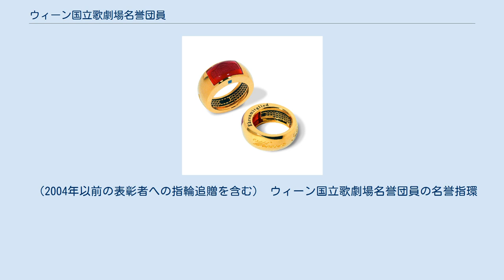ウィーン国立歌劇場名誉団員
ウィーン国立歌劇場名誉団員はウィーン国立歌劇場に功績のあった芸術家を表彰する制度。
1869年、前身のウィーン宮廷歌劇場時代に設けられ、現在まで実施されている。
 ウィーン国立歌劇場名誉団員は、歌劇場総支配人の提案を受け、運営委員会の承認を経て決定される。
長年に渡り歌劇場の活動に従事した芸術家、並びに、歌劇場に貢献のあった者が対象となる。
 2004年以前は書状のみの贈呈だったが、2004年以降は記念指輪も合わせて贈呈されている。
指輪の製造者はウィーン市内のワーグナー宝飾店（ヘルマン・グマイナー・ワーグナー氏）で、表彰者の氏名が刻印される。
表面は国立歌劇場の外観を表した彫像が彫られ、裏面は観客席を表現している。
 2004年以前の表彰者には追贈の形で指輪も贈呈されている。
例えば、1995年表彰のヨアン・ホレンダーには、指輪の贈呈が始まった2004年に贈呈された他、1988年表彰のプラシド・ドミンゴとホセ・カレーラスにはそれぞれ2012年と2013年に贈呈されている。
2003年表彰のニール・シコフのときは翌年の2004年に贈呈されている。
 2016年に表彰を受けたヨハン・ボータのケースでは、病気を理由に公式の贈呈式が延期されたが、その開催前に死去したため、本人の手で書状を受け取ることができなかった。
 （2004年以前の表彰者への指輪追贈を含む） ウィーン国立歌劇場名誉団員の名誉指環